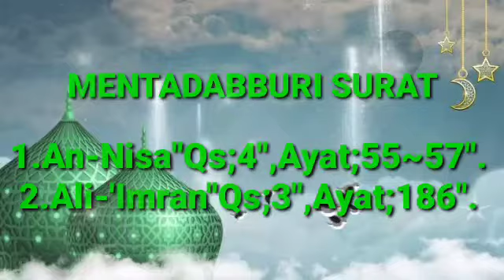20 Mei 2023